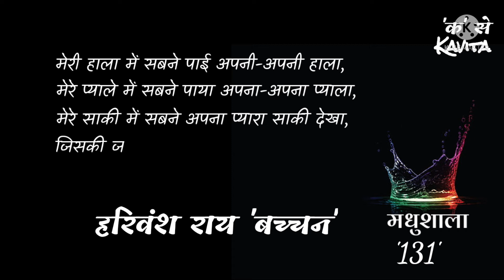जिसकी जैसी रुचि थी उसने वैसी देखी मधुशाला || हरिवंश राय 'बच्चन'